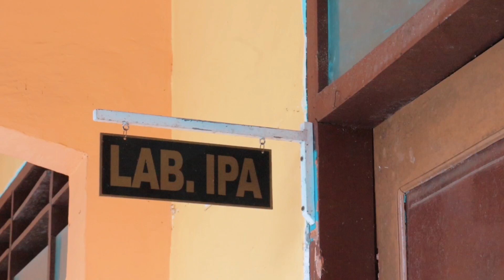Video Edukasi K3 Laboratorium (Juara 1 Lomba Video Edukasi EOSIN 2024)